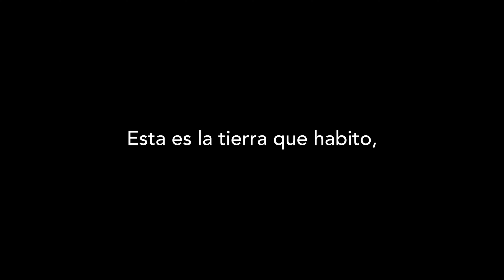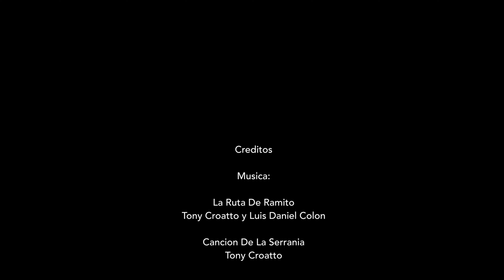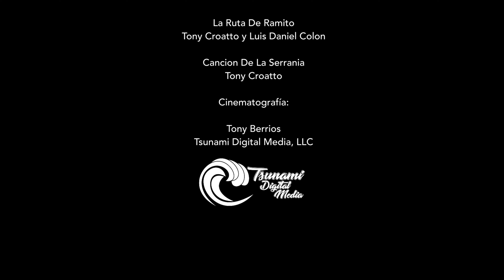La Ruta Del Jibaro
Views from our trip to Puerto Rico.

It was a blessing to be able to present this to my father for Christmas to commemorate the week we spent in Puerto Rico.

We visited places such as El Yunque, Cabo Rojo, Comerio, Bayamon, Fajardo, Ponce, San Juan, Salinas, and more.

The natural beauty of the island is breathe taking.
Despite the challenging economic and infrastructure conditions, the culture is powerful and every step you take you'll find deep history, delicious food, great music, and some of the most welcoming people you'll ever meet.